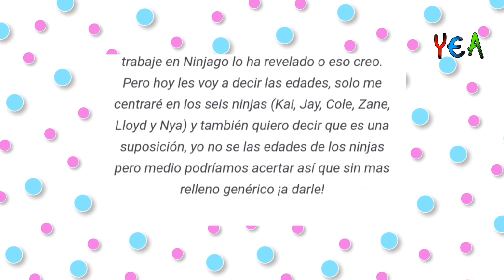Curiosidades de Nya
Las curiosidades de Nya están aquí.
Nya es una chica muy inteligente, vive en Ninjago, es hermana de Kai, y es la maestra del agua, heredando los poderes de su madre.

Nya es maestra del spinjitzu y es una Ninja muy hábil, anteriormente era portadora del Samurai X, pero lo dejó al encontrarse con su poder elemental.
Recuerda que las curiosidades de Nya son la antesala para la Historia de Nya, en el canal hay más curiosidades de los Ninjas y de personajes que tal vez te gusten.

Así que siempre listo y preparado, por qué nunca sabrás cuándo ES LA HORA DEL YEA!